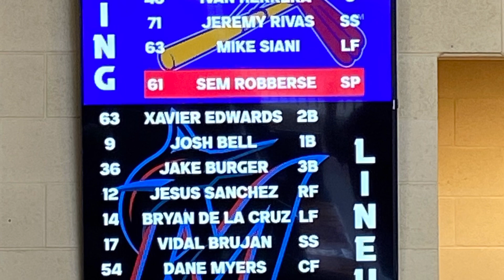St Louis Cardinals Spring Training Trip Feb 2024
Our trip to watch Spring Training Baseball in Jupiter, FL Feb 26, 2024.
Marlins v Cardinals.
Several Marlins Coaches were former Cardinals Players.
Manager Skip Schumacher, Hitting Coach John MABRY, 1B Coach John Jay and Pitching Coach Mel Stottlemyre, Jr…older brother of Cards pitcher Todd Stottlemyre.
Our seats were really close to the action!